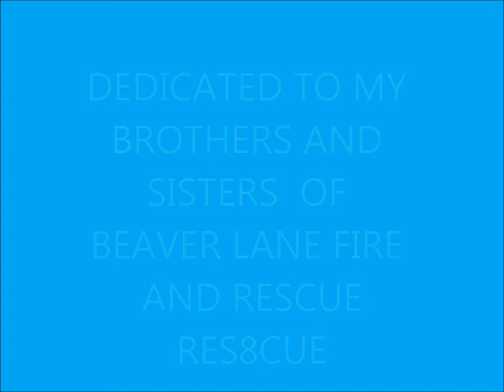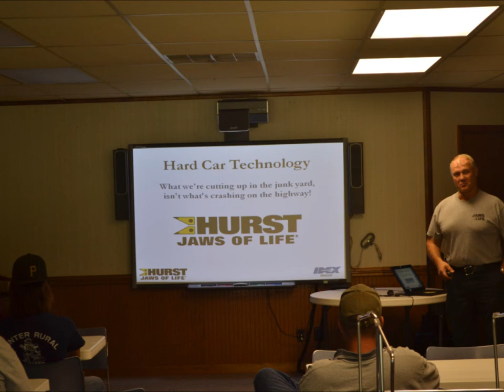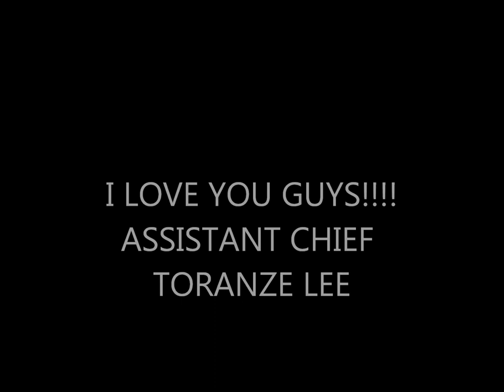BEAVER LANE RES8CUE TRAINING